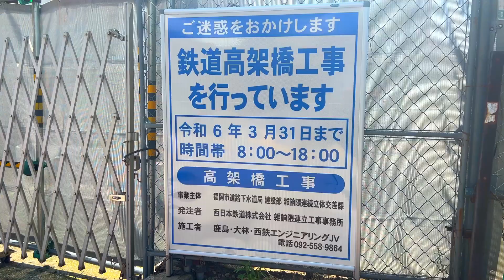【西鉄】線路が次々と撤去されていく西鉄天神大牟田線... 今何が起こっているのか 西鉄電車 西鉄高架化 ライブカメラ 西鉄バス 雑餉隈 桜並木駅 春日原駅 下大利駅 白木原駅